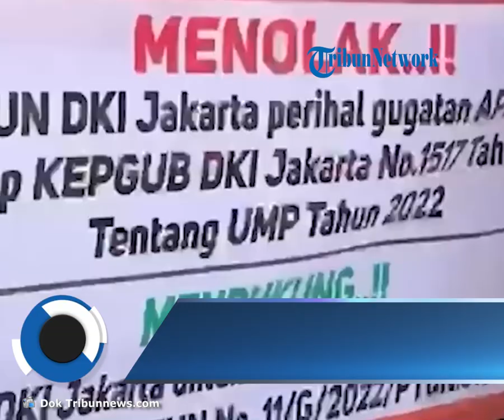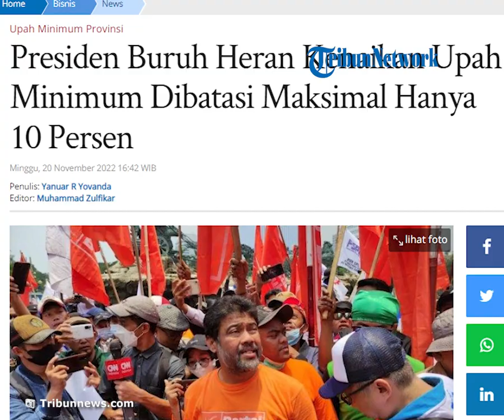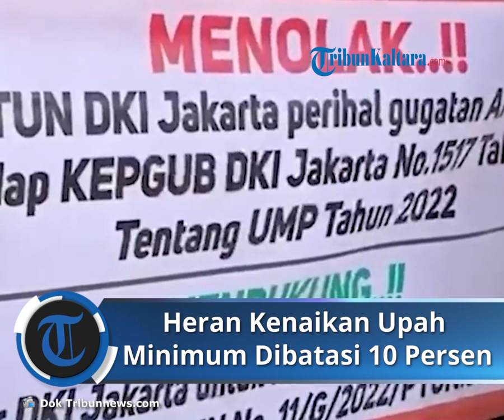Heran Kenaikan Upah Minimum Dibatasi Maksimal 10 Persen, Presiden Buruh: Ini Menimbulkan Kebingungan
Laporan Wartawan Tribunnews.com, Yanuar Riezqi Yovanda

TRIBUN-VIDEO.COM, JAKARTA - Terkait isi Permenaker Nomor 18 Tahun 2022 tentang Penetapan Upah Minimum 2023, Partai Buruh dan serikat buruh menyayangkan rumus yang dipakai menghitung Upah Minimum Provinsi (UMP) ruwet.

Presiden Partai Buruh yang juga Presiden Konfederasi Serikat Pekerja Indonesia (KSPI) Said Iqbal mengaku bingung karena dalam isi Permenaker tersebut, setelah dihitung dengan rumus yang rumit, dikatakan dalam satu di antara pasalnya, kenaikan upah minimum maksimal 10 persen.

“Kalimat tentang maksimal 10 persen ini menimbulkan kebingungan dan pengertian yang keliru tentang upah minimum. Upah minimum itu minimum, tidak ada kata maksimum,” ujarnya dalam konferensi pers, Minggu (20/11/2022).

Menurutnya, upah minimum di dalam konvensi ILO Nomor 133 atau Undang-Undang Nomor 13 Tahun 2003 adalah jaring pengaman atau safety net agar buruh tidak absolut miskin.

Tujuannya yakni agar pengusaha tidak membayar upah buruh dengan murah dan seenak mereka, sehingga negara harus melindungi masyarakat yang akan memasuki dunia kerja dengan menetapkan kebijakan upah minimum.

“Upah minimum kan safety net. Kenapa harus menjadi maksimum? Oleh karena itu, seharusnya tidak ada definisi maksimal 10 persen,” kata Said.

Lebih lanjut, Said Iqbal memberikan dua alternatif hitungan, pertama adalah kenaikan upah minimum sama dengan inflansi plus pertumbuhan ekonomi.

Ini dinilainya lazim berlaku di seluruh dunia, di mana Inflansi dan pertumbuhan ekonomi yang digunakan adalah bulan Januari hingga Desember pada tahun berjalan.

"Sementara, alternatif kedua yaitu menghitung standart biaya hidup, di mana untuk Indonesia standar biaya hidup tersebut dinamai kebutuhan hidup layak (KHL), terdiri dari 64 item KHL mulai dari harga daging, beras, baju, dan seterusnya. Hasil survey kebutuhan hidup layak inilah yang dirundingkan di Dewan Pengupahan untuk dikrekomendasikan kepada Bupati/Walikota maupun Gubernur,” pungkasnya.

Artikel ini telah tayang di Tribunnews.com dengan judul Presiden Buruh Heran Kenaikan Upah Minimum Dibatasi Maksimal Hanya 10 Persen,
Penulis: Yanuar R Yovanda